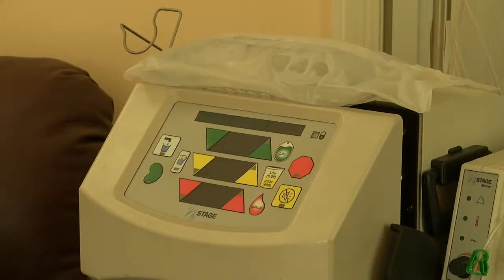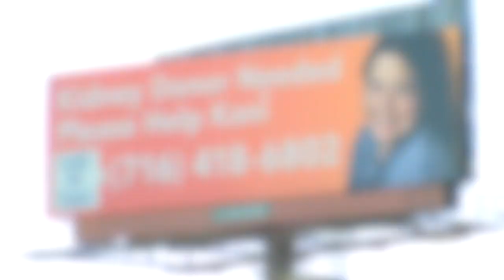Husband goes through great lengths to find his wife a kidney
For the last 10 years, Kani has been on and off of transplant lists, so Rene decided he needed to do something radical and different to get Kani the kidney she needs.